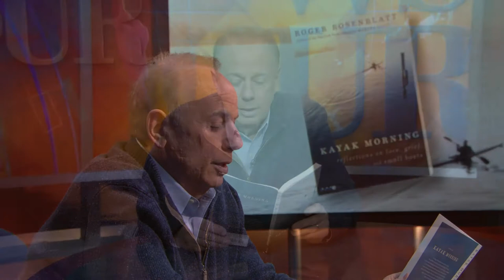Roger Rosenblatt Reads From His Book, 'Kayak Morning'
Roger Rosenblatt reads from his new book, "Kayak Morning: Reflections on Love, Grief, and Small Boats."